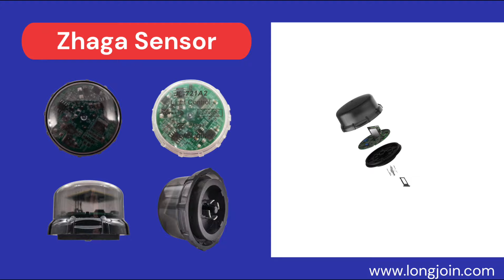zhaga book 18 street lighting connectors/zhaga socket/zhaga base & cover /Photocell Manufacturer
Zhaga Consortium --Associate member：
SHANGHAI LONG-JOIN INTELLIGENT TECHNOLOGY INC.
zhaga book 18 street lighting connectors/zhaga socket/zhaga base & cover /Photocell Manufacturer#shorts

NEMA photocell, zhaga Book 18 street lighting connectors manufacturer

This series is the controller compliant Zhaga Book 18 Standard,with 4 tinned copper plugs,
functional with the direct current power supply. The dimming method is DALI 2.0
and/or 0-10V.
  It may be equipped with the adaptive sensing elements,such as lightperception,
PIR,microwave,etc.,and with wireless communication modules based on Bluetooth, WIFI, Zigbee, LTE, NB-IoT, LoRa, Z-wave, etc. in order to realise the local intelligent management or cloud remote management.

  The controller is applicable to control the street lighting, passage lighting and doorway lighting automatically in accordance with the ambient lighting level.
Once a controller is integrated with microwave radar detector, it may operate the lamp per motions.
  Further one or more telecommunication device(s) is integrated inside, it may be remote controlled by a cloud based management system.

  Zhaga controllers are intelligent rotary lock light controllers developed based on the ZHAGA BOOK18 interface standard. According to different models, respectively with different sensors (light-sensitive, infrared, microwave, etc.) and different wireless communication (BLE, WIFI, Zigbee), the dimming method is DALI/0~10V/PWM.
  This series of light controllers are suitable for lighting scenes of roads, parks, shopping malls, offices, factories, parking garages, homes, etc

  zhaga book 18 street lighting connectors/zhaga book 18 wiring/zhaga wiring/Photocell Manufacturer

Specializes in light-controlled switching device design and development and manufacturing.

▶︎@LONGJOIN® Photocell Related Page◀
"Shanghai LONGJOIN" has been established for 20 years and is a professional enterprise that develops and produces intelligent light controllers. At present, it is the world leader in the industry. It has been listed in the “New OTC(Over the Counter) Market”. Its products are sold all over the world, the market share in North American market is about 60%. It is also the designated brand for famous lighting giants PHILIPS, GE, CREE, EATON, COOPER, etc.